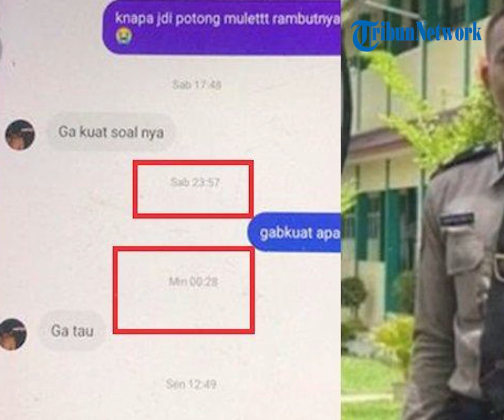Chat Bripda Ignatius Dwi Frisco 1 Jam Sebelum Tewas Tertembak di Cikeas, Ngaku Tak Kuat, Teman Heran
Seorang teman merasa janggal terhadap chat terakhir Bripda Ignatius Dwi Frisco sebelum tewas tertembak.